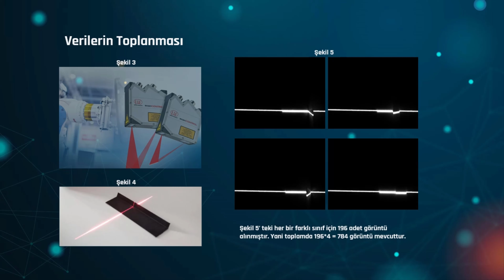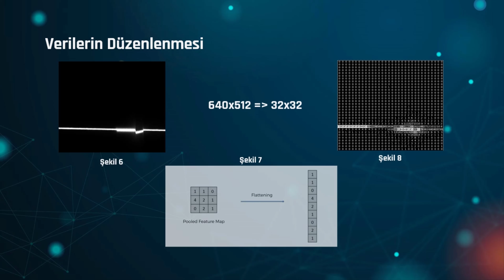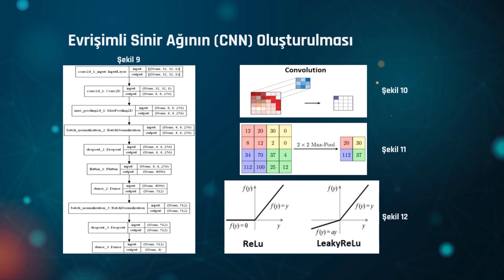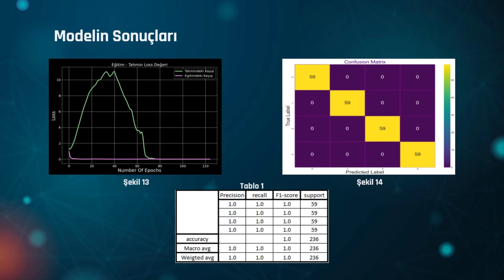Derin Sinir Ağlarıyla Kenet Sınıflaması, MEKON 2021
MEKON 2021 - Uluslararası Katılımlı Mekatronik Öğrenci Konferansı, 25 Haziran

Konu: Derin Sinir Ağlarıyla Kenet Sınıflaması

Doğuş Üniversitesi
Danışman: Dr. Öğr. Dilek Bilgin Tükel

Yazarlar:
Tolga Kaplan
Zafer Barbur